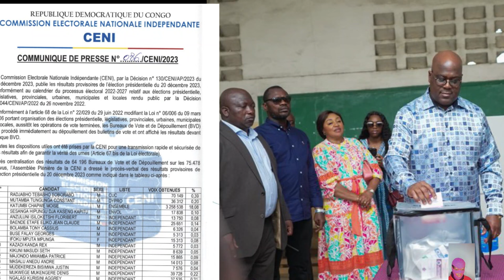PRESIDENT FELIX TSHISEKEDI WINS ELECTIONS||OPPOSITION VOW TO PROTEST